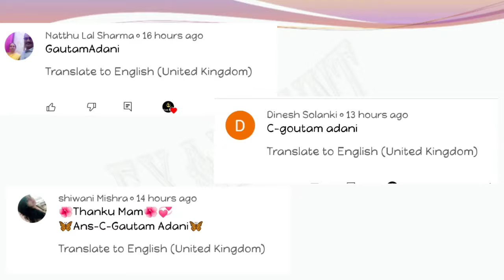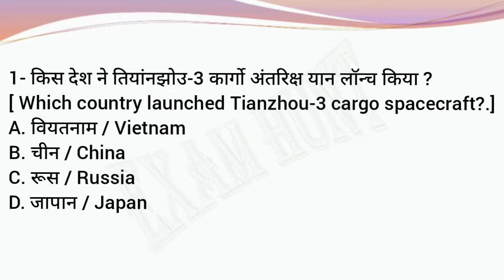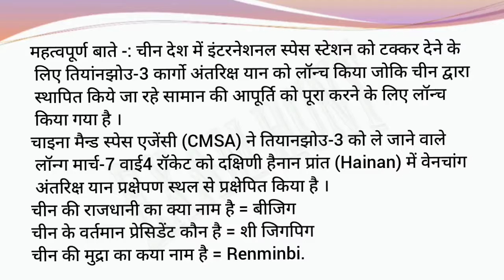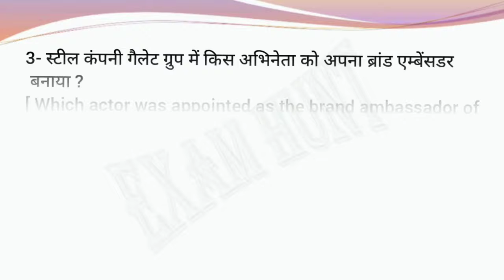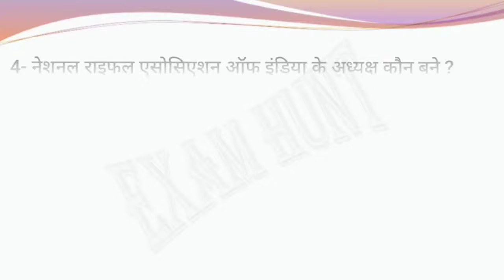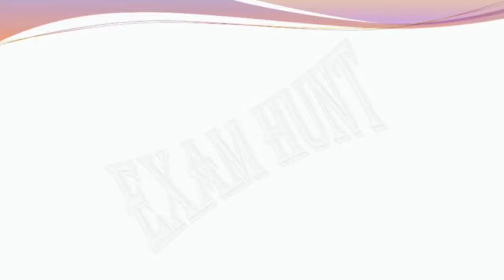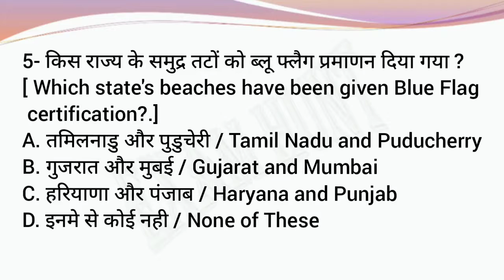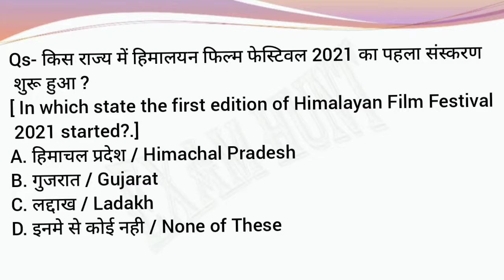daily current affairs ll 26 . 09.2021 ll सभी EXAM'S के लिए महत्वपूर्ण देखना ना भूले@examhunt5882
important class for all exams.
Hindi For REET/ UPTET/ RO /ARO / UPSC / UPPSC / UP AIDED / UPSI / TGT / PGT ,  up aided junior high scool latest news | up aided junior high scool |